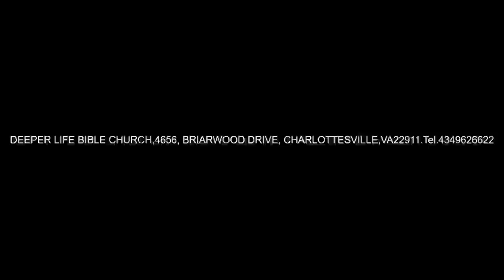SPIRITUAL GIFTS AND CHURCH GROWTH - PAS W F KUMUYI